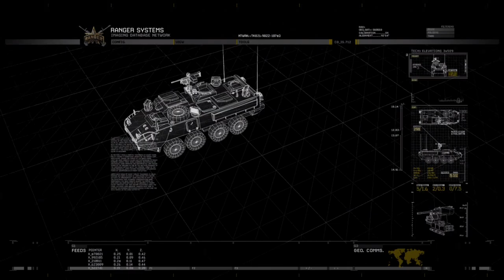Call Of Duty: Modern Warfare 2 [PC] Walkthrough Gameplay - Part 6 - Exodus